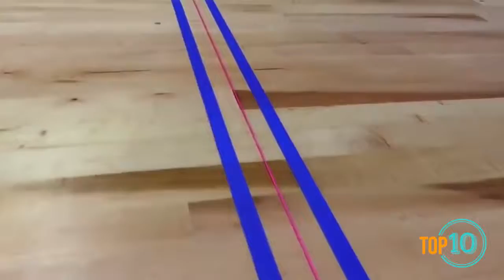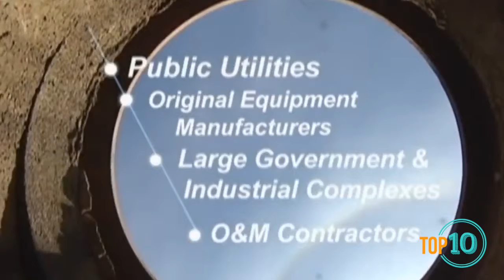Amazing Next level Working Inventions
this Video is based on inventions